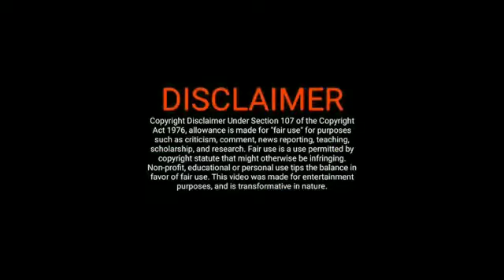La gozadera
Zumba fitness